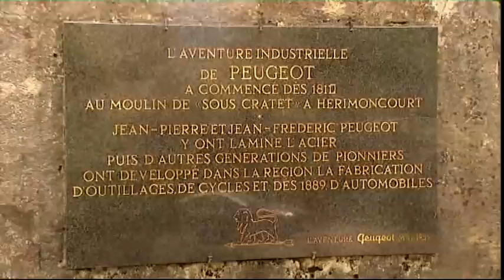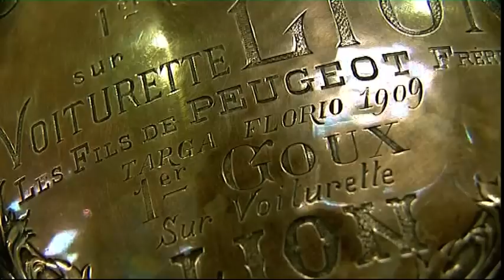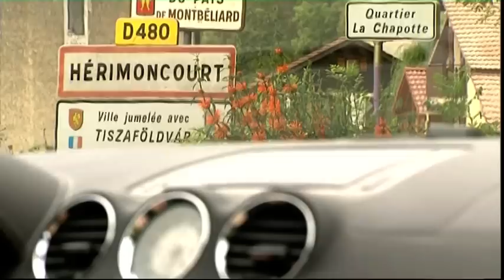Peugeot RCZ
- Molto più di una concept-car che diventa realtà, la coupé sportiva RCZ segna una nuova tappa nella serie di «veicoli di puro divertimento» di Peugeot, evidenziando il rinnovamento del mondo del Marchio